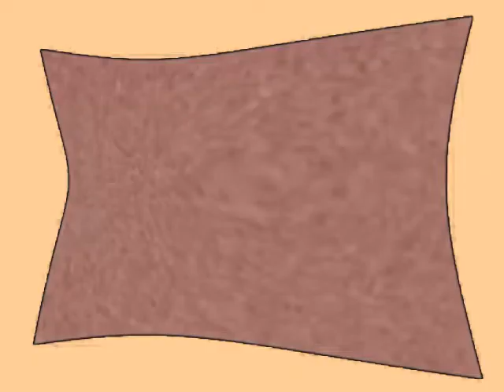(REQUESTED) Klasky Csupo Effects 33 Enhanced with Bagel (Instructions in Description)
Instructions:

Apply Color Exchange and edit:

Color 2: Beige

Hue: 140

Pitches:
90
130
137
150

Note: Julia The Object Thingy, if you're watching this, the real color is: R: 255 G: 211 B: 180.

Requested by Raven /B2019, PiotrMac85 YT and Ihssan Diban Teh Object Thingy.

Effect by Raven /B2019